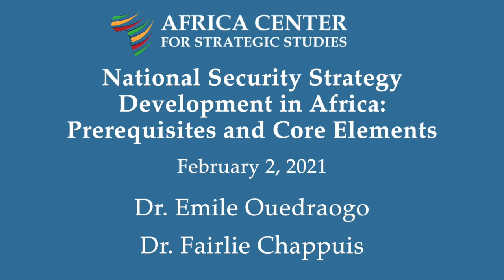National Security Strategy Development in Africa: Prerequisites and Core Elements